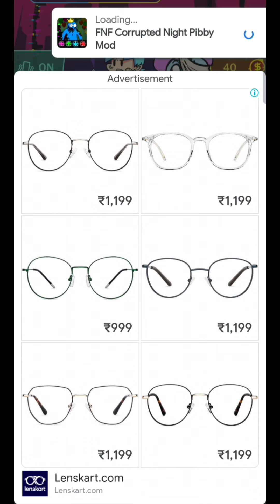FNF MOBILE full round VS Rainbow friends | Game Play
BLUE VS PIBBY AND BF  FNF ANIMATION WITH RAINBOW FRIENDS